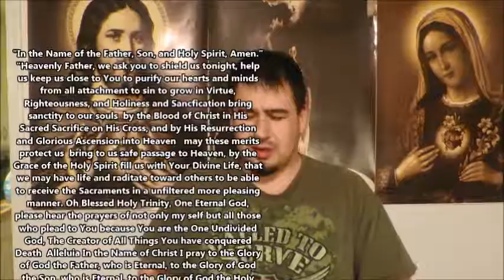The Triduum of Death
The Triduum of Death is a three day event focused on mortality of human life and the stages we go through, we all approach Death, and then we all have to stand before God in His Holy Justice to give an account for our thoughts, words, and deeds done on earth. So this is a time where the nature seasons of the Northern Hemisphere has nature slowly fading and is symbolic for the dying and death , barren, darkness, loneliness, and cold. It serves as a spiritual reminder of how short our lives are on this earth while retaining our bodies, while our immortal souls live forever.

This is a time for a prayerful meditation on the Four Last Things.

Which we will all experience in one way or another some a different fashion than others.

To reflect on All Hallows Eve the mortality of the human flesh and the lost souls of the damned we should be reminded of the possibility of loosing our eternal salvation, while at the same time be grateful that we still have time on earth to repent of our sins and plead to the Mercy of God for His forgiveness.

We focus on All Saints day and remember the Formally known and unknown Saints, who have died in Christ's friendship and we hope to someday obtain this same glory. This is the Apex of the three event because there is no higher goal than being in Perfect unity with the Holy Blessed Trinity.

All Souls day we remember those who are on their way to Heaven but still need purification and atonement for their sins, who are in purgatory, their salvation is secured but is also not yet fully implemented until they are fully made clean in the site of the Almighty, The Book of Revelation states that nothing unclean enters Heaven. So we pray for the poor souls in purgatory because they cannot help themselves.

November is the month for praying for the dead, Always. You can gain partial and plenary indulgences throughout the month of November especially the first 6 days of the month.

Stay Holy my friends, remember to grow in sanctification of your soul so you may be pleasing to God, on your personal judgment day and at the General judgment.

Entrust yourself to the care and mercy of Jesus, and God the Father Almighty with the Grace of the Holy Spirit to help you.

Remember your Mortality O Man, for Thou art dust, and to dust you shall return.